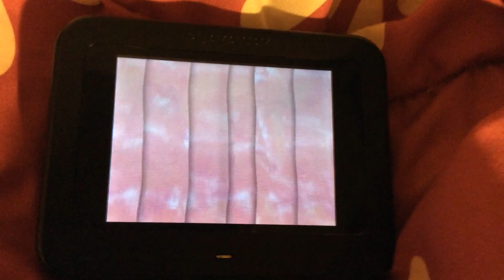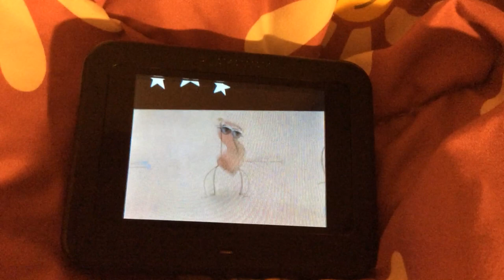Scrambled States of America Talent Show My favorite page of the book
This is my favorite page of my favorite book scrambled states of America talent show and I forgot to put in the scene when Minnesota is gonna saw South Dakota in Half. (This is my most viewed video on my channel)